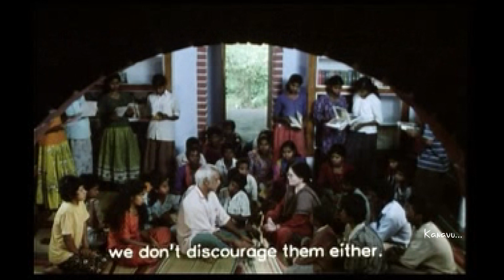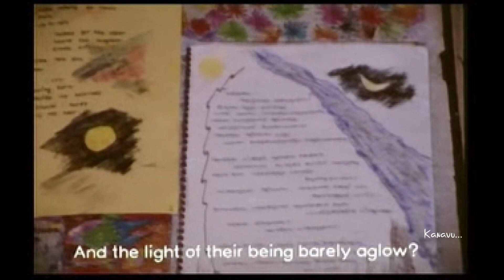കനവുമലയിലേക്ക്... | Part 2| a film by MG Sasi | KJ Baby | Tomy Mathew | Kanavu | Wayanad | Education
കനവുമലയിലേക്ക്...
Part 2

2002-ലെ ഏറ്റവും നല്ല വിദ്യാഭ്യാസ ചിത്രത്തിനുള്ള ദേശീയ പുരസ്കാരം നേടിയ ഈ ഡോക്യുമെൻ്ററി
ഏറ്റവും നല്ല ഡോക്യുമെൻ്ററിക്കുള്ള സംസ്ഥാന പുരസ്കാരവും കരസ്ഥമാക്കി.
ഇന്ത്യൻ പനോരമയിലേക്ക് തിരഞ്ഞെടുക്കപ്പെട്ട,
ജോൺ എബ്രഹാം അവാർഡ് നേടിയ ചിത്രമാണിത്,
കനവുമലയിലേക്ക്...

കനവിൻ്റെ മലയിലേക്കുള്ള യാത്രയാണിത്.
കനവുമലയിലേക്കുള്ള യാത്ര പർവ്വതങ്ങളെ നീക്കം ചെയ്ത വിഡ്ഢിയായ വൃദ്ധനെ ഓർമ്മിപ്പിക്കുന്നു.
സ്വന്തം കൺമുന്നിലെ സൂര്യോദയം തടസ്സപ്പെടുത്തുന്ന പർവ്വതങ്ങളെ കിളച്ചു മാറ്റിക്കൊണ്ടിരിക്കുന്ന വൃദ്ധനോട് അവർ ചോദിച്ചു.
'നിങ്ങൾ എന്തൊരു വിഡ്ഢിയാണ്?'
വൃദ്ധൻ ചിരിയോടെ പറഞ്ഞു.
'നിങ്ങൾക്ക് തെറ്റി.
എനിക്കു ശേഷം അടുത്ത തലമുറ വരും.
പിന്നെ അടുത്ത തലമുറ...
അങ്ങനെ പർവ്വതത്തിനെ നമ്മൾ മാറ്റുക തന്നെ ചെയ്യും...
സൂര്യോദയം നമ്മൾ കാണുക തന്നെ ചെയ്യും.'